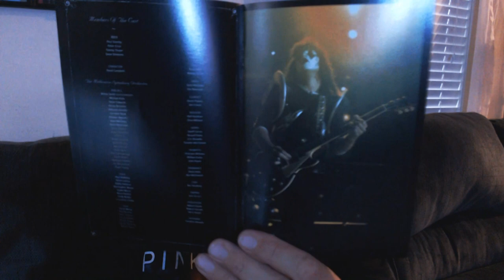KISS Symphony Album and DVD Review - In My Head KISS Album Review Episode 34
Come and hang out with me as I watch KISS Symphony and talk about and review the video and the songs.